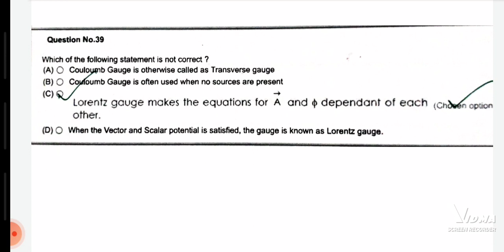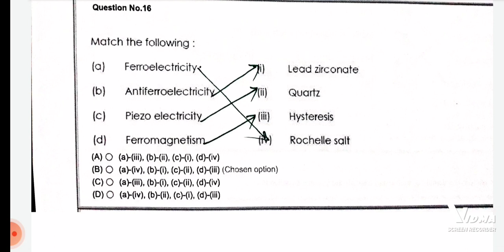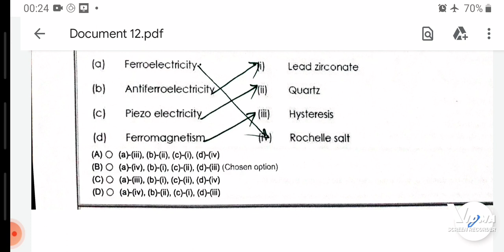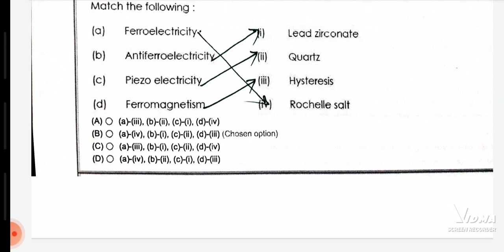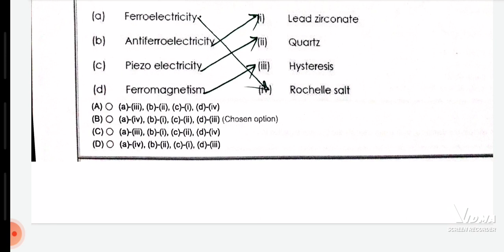POLYTECHNIC TRB-2021. PHYSICS 2MARKS ANSWER KEY. PART-3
We have discussed some answers in the two marks part of polytechnic trb-2021 sub:. physics. we have not done any survey about cutoff marks. so, it's not fair to discuss about the same. hopefully our videos will be helpful.